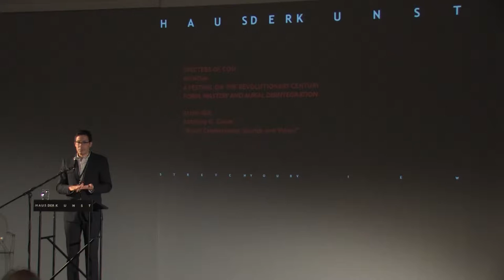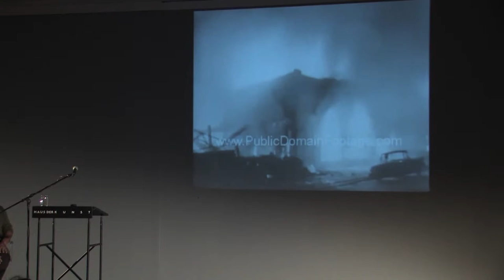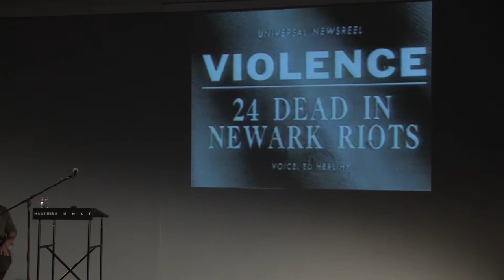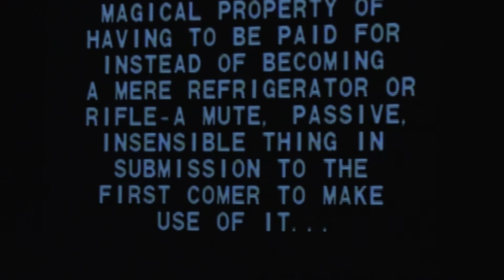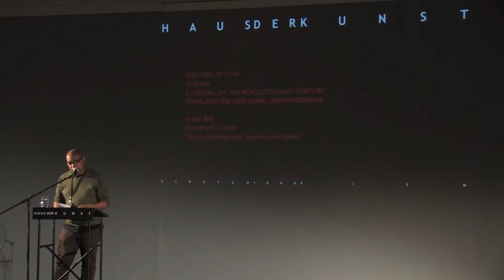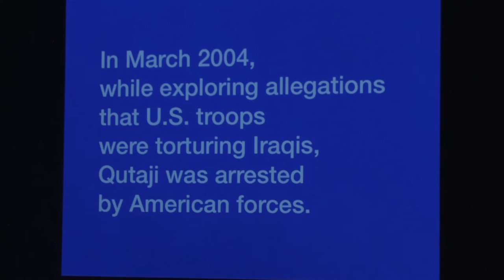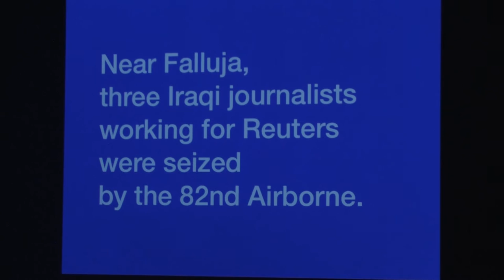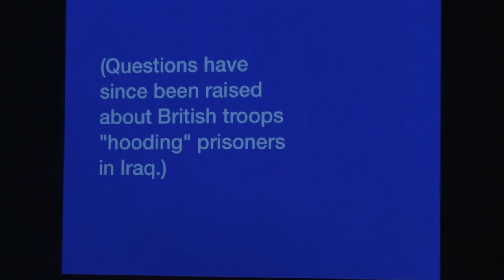Artist Talk „Black Celebrations Sounds and Vision“ Anthony G Cokes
Form, Mastery and Aural Disintegration Artist Talk "Black Celebrations: Sounds and Vision" Anthony G. Cokes

On the occasion of the centenary of the October Revolution in Russia and nearly one hundred years after Kurt Eisner declared Bavaria a Free State and a socialist republic at the Mathäser-Bräu in Munich, Haus der Kunst will convene Specters of Communism: A Festival on the Revolutionary Century. This festival will trace the multifaceted, partly contrary and partly astonishingly parallel manifestations of global communism.

Conceived as a sequence of live events, the festival will bring together participants from across the fields of art, philosophy, political theory, theatre, performance, art history, film studies, and music in order to unfold the historical legacies of communism as a major feature of 20th and 21st century artistic, intellectual and political thought.